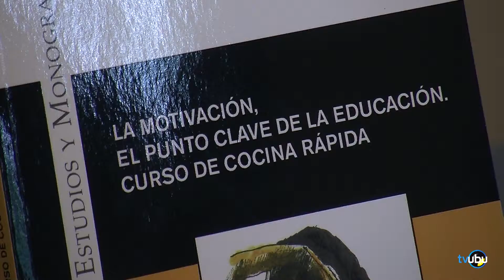Presentación del libro “La motivación, el punto clave de la educación. Curso de cocina Rápida”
La motivación es el leitmotiv de la obra que presenta la Universidad de Burgos dentro del programa de actos de la Feria del Libro. La Sala Polisón del Teatro Principal, acogerá a las siete de la tarde, la presentación de la obra del profesor Joaquín García Andrés “La motivación, el punto clave de la educación. Curso de cocina Rápida”.